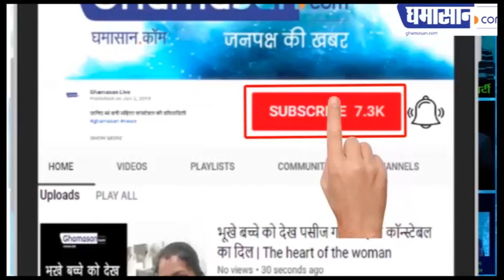Bigg Boss 13 Finale : इनके बीच होगी Finale की Race | Colors TV | Salman Khan | Ghamasan Live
15 Febuary को हैं Bigg Boss का Finale,
Finale होने वाला हैं बहुत ही दिलचस्प